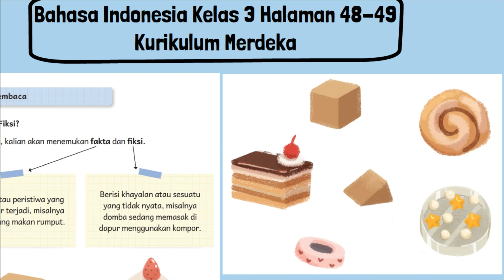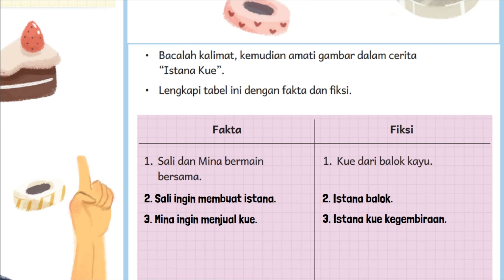Kunci Jawaban Bahasa Indonesia Kelas 3 Halaman 48 49 Kurikulum Merdeka Fakta atau Fiksi Istana Kue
Kunci Jawaban Bahasa Indonesia Kelas 3 Halaman 48 49 Kurikulum Merdeka SD MI Fakta atau Fiksi Cerita Istana Kue. Membaca
Fakta atau Fiksi?
Dalam cerita, kalian akan menemukan fakta dan fiksi.
Bacalah kalimat, kemudian amati gambar dalam cerita “Istana Kue”.
• Lengkapi tabel ini dengan fakta dan fiksi.